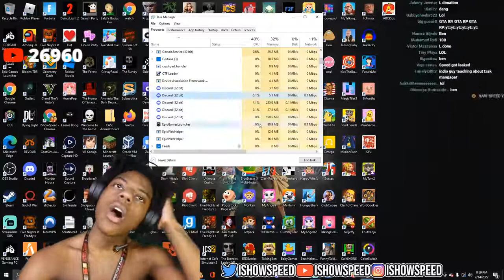IShowSpeed Gets A Donation From His Elementary School Friend 😂